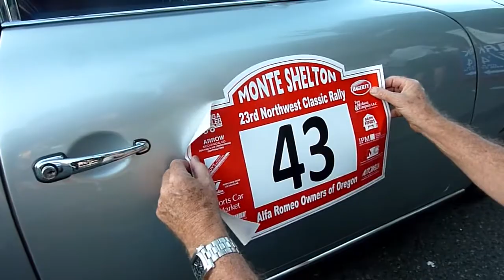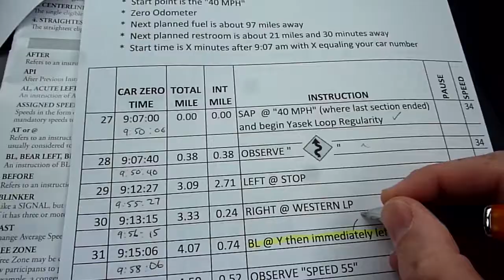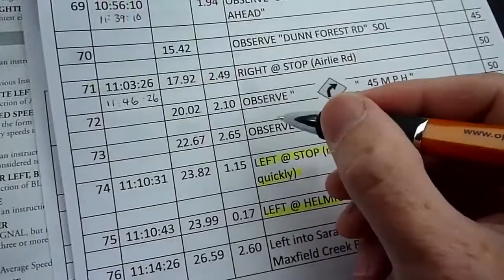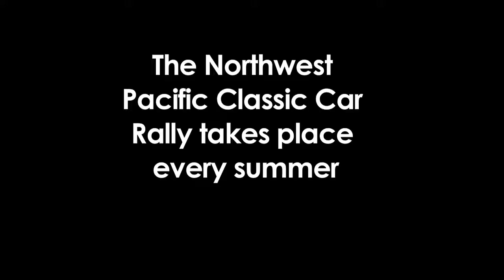The Northwest Pacific Classic (WestWorld Magazine)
Robin discovers the world of time-distance classic car rallying at the Monte Shelton Northwest Classic in Oregon. Found in Westworld Summer 2012